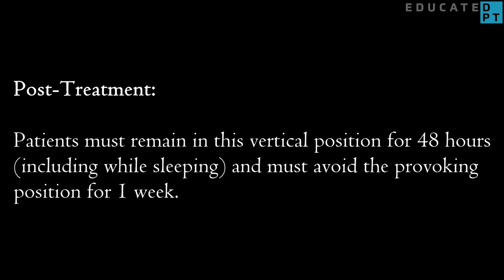Liberatory (Semont) Maneuver for BPPV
How to administer the Liberatory/Semont Maneuver to treat benign paroxysmal positional vertigo (BPPV). Steps should be taken to individualize the treatment to a patient's tolerance and ability.